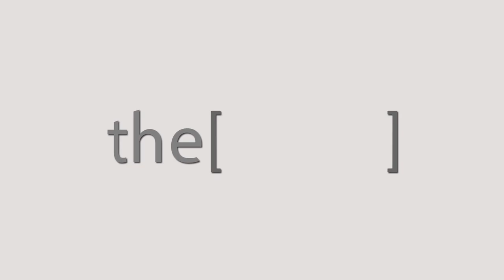دكتور/ نورالدين بن ديب يوجه رسالة لكل المرضى المتوجهين لعمل أشعة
Head of EHS Radiology Department Ben Aknoun, Chairman of Sarim: China of Mao